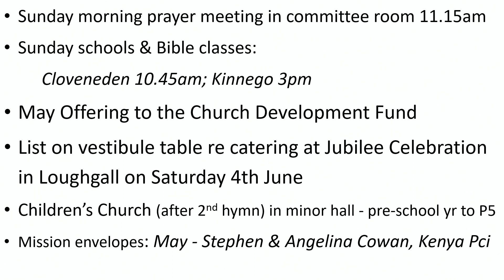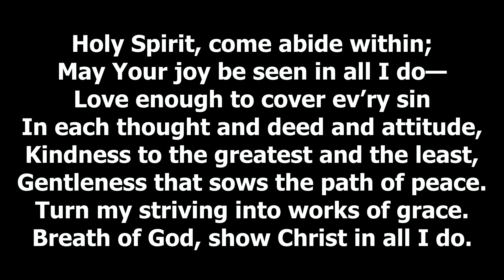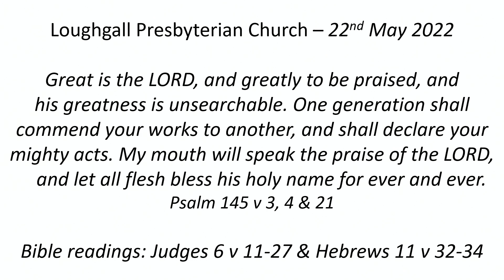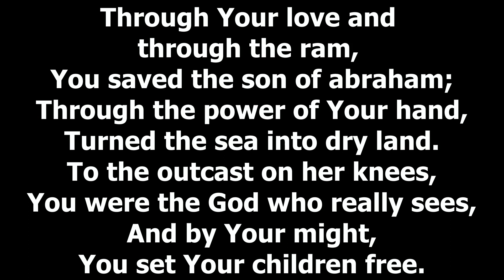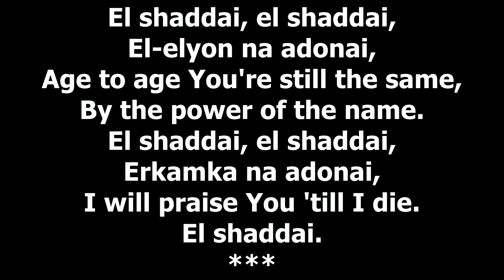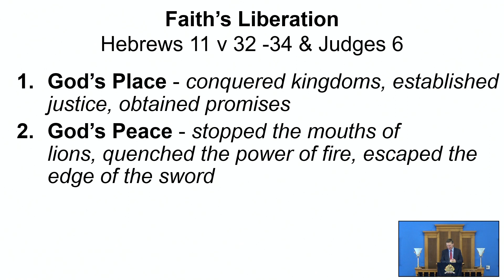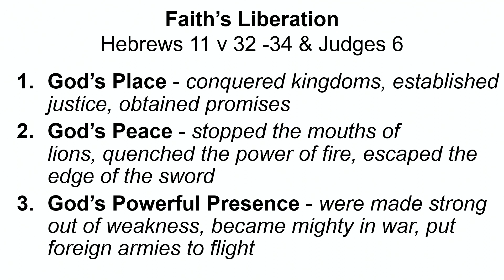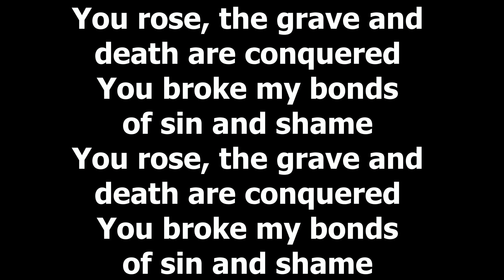Loughgall Presbyterian Church - Sunday 22nd May 2022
Bible Readings: Judges 6: 11-17, Hebrews 11: 32-34
Title: Faiths Liberation